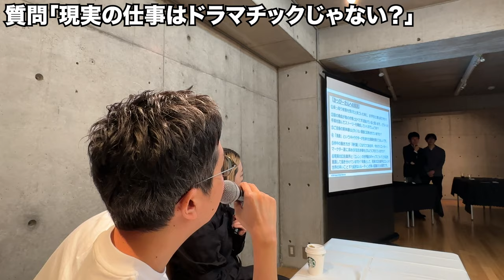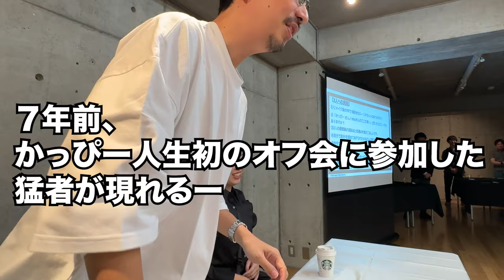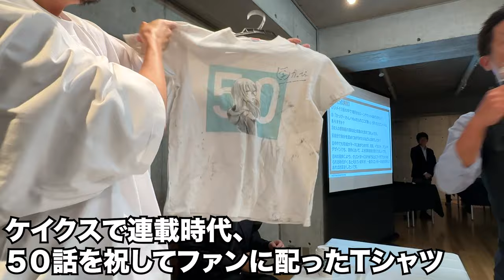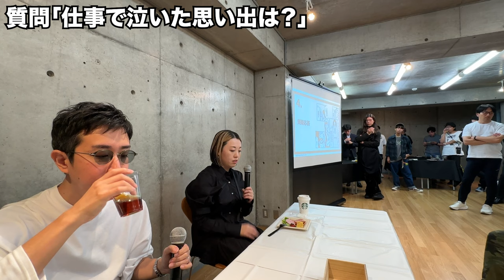「左ききのエレン」漫画家nifuni先生と再会しました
「左ききのエレン」メンバーシップオフ会にて、ジャンプ＋版の漫画家nifuni先生をお招きしトークしました！1年振りの近況報告です。